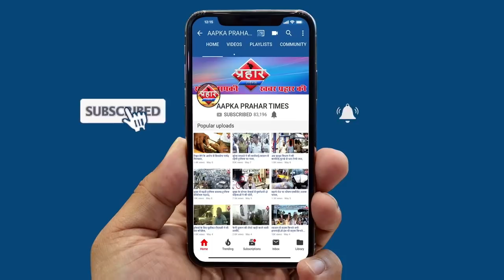मुम्ब्रा में तेजी से फैलता कोरोना संक्रमण मिला चौथा मरीज||Aapka Prahar Times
मुम्ब्रा में तेजी से फैलता कोरोना संक्रमण मिला चौथा मरीज
मुम्ब्रा में कोरोना संक्रमण का चौथा मरीज मिला
मुम्ब्रा में लगतार मिल रहे कोरोना संक्रमित मरीज